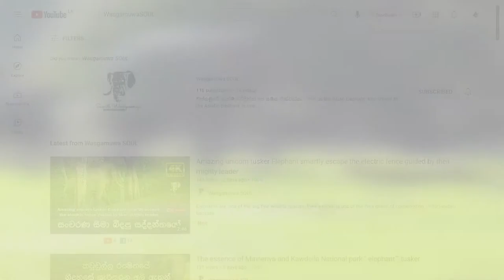tusker neela at kalwewa india wasgamuwa srilanka wild elephant #2021 #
Our YouTube channel shows visitors around the world about Sri Lankan elephant behavior patterns and we work to protect Sri Lanka's elephant resources. You who watch our channel also give us your thoughts. Thank you so much